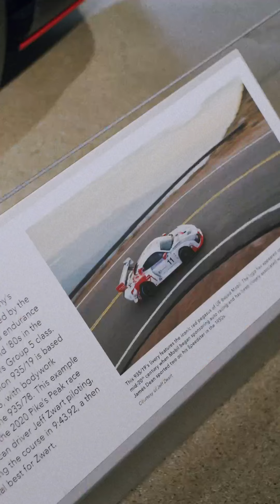Loni Unser joins Mobil 1 and the PumaCarClub as they rally to Vegas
We all know @LoniUnser has driving in her DNA. But let’s see if the rest of the Mobil1Rally drivers can keep up when she’s behind the wheel of a Porsche and headed to Vegas to join @Mobil1 and @pumamotorsport at the PumaCarClub to kick off a weekend of races, parties, and more. Follow along all weekend.